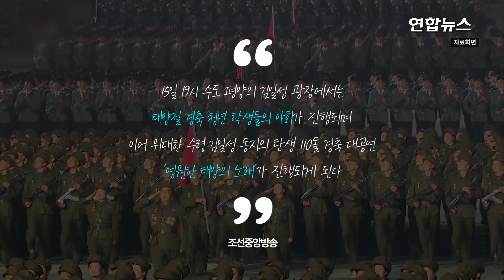북한 태양절 도발 가능성…국제사회 예의 주시 / 연합뉴스 (Yonhapnews)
북한 태양절 도발 가능성…국제사회 예의 주시
    (서울=연합뉴스) 북한이 최대 명절로 꼽는 '태양절'(4월 15일, 김일성 주석 생일) 110주년을 맞이해 경축 행사를 진행하고 있습니다.

    조선중앙방송은 "15일 19시 수도 평양의 김일성 광장에서는 태양절 경축 청년 학생들의 야회가 진행되며 이어 위대한 수령 김일성 동지의 탄생 110돌 경축 대공연 '영원한 태양의 노래'가 진행되게 된다"고 밝혔는데요.

    북한은 대동강변에서 불꽃놀이 행사와 각 도에서 야회를 진행합니다.

    하지만 미국은 태양절 도발 가능성에 촉각을 곤두세우고 있습니다.

    네드 프라이스 국무부 대변인은 "북한이 과거 휴일이나 기념일을 도발에 이용해 왔다는 점을 알고 있다"면서 "우리는 그같은 가능성을 긴밀히 주시하고 있다"고 말했는데요.

    앞서 지난 6일 성 김 국무부 대북특별대표는 핵실험 또는 미사일 발사 가능성을 제기해놓은 상태입니다.

    [제작 : 문관현·서정인]
    [영상 : 연합뉴스TV·로이터]